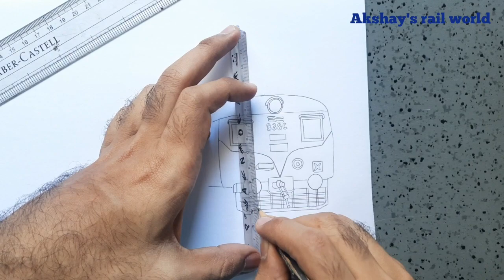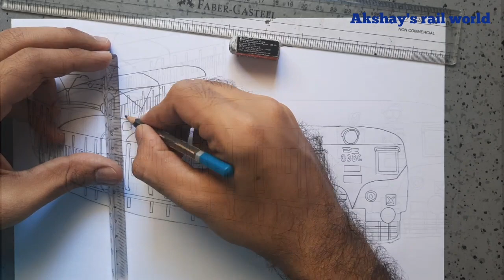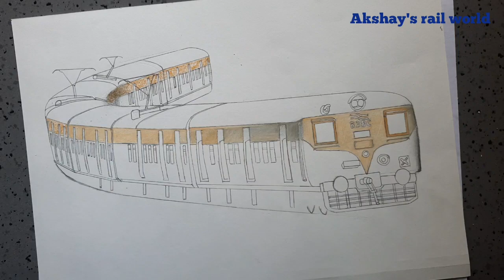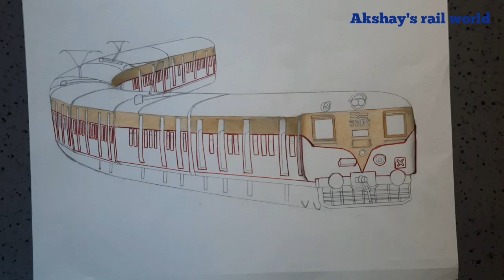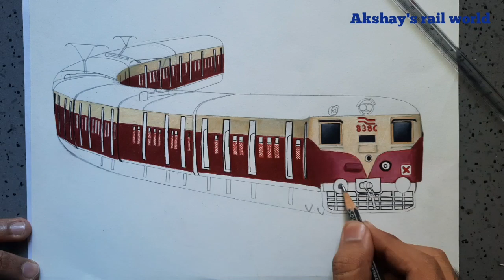Drawing a DC local train || Mumbai's iconic the then lifeline || Indian Railways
This video features Mumbai's vintage lifeline, the DC local train, the first thing that sprung into everyone's mind while thinking of Mumbai.

1. Elektronomia - Desire
2. Elektronomia - Breeze
3. LFZ - popsicle
4. Tobu - Itro